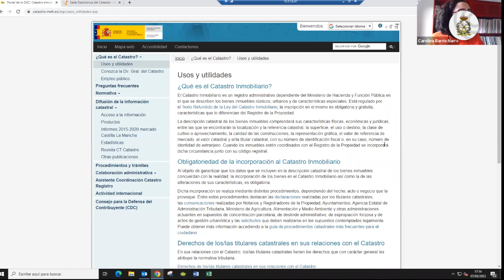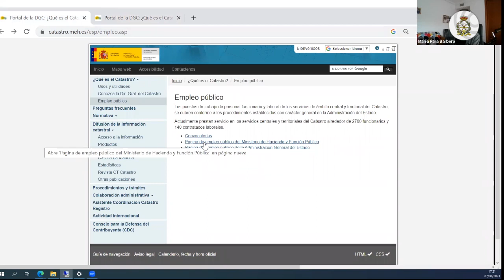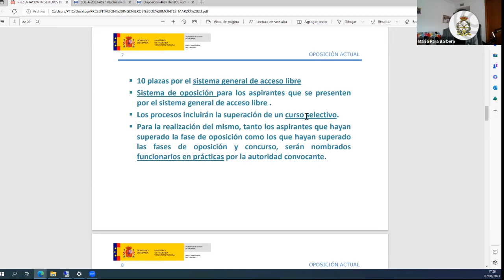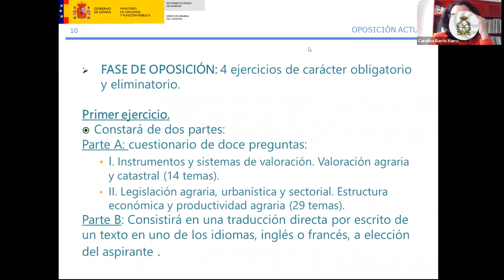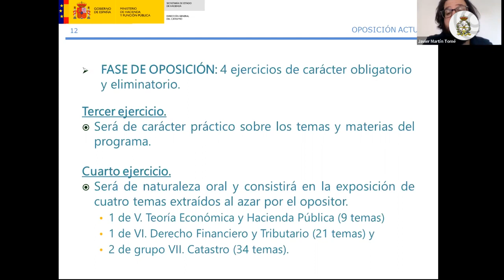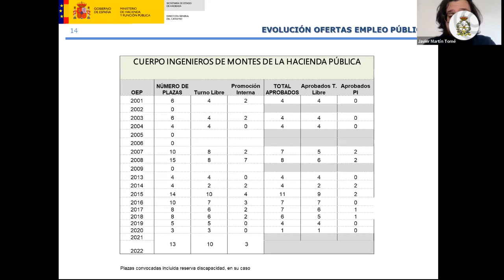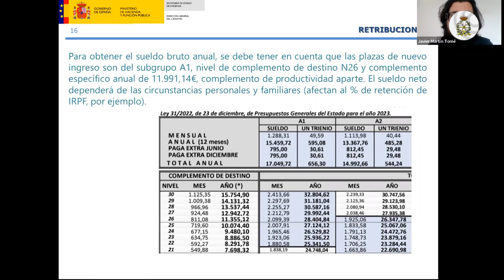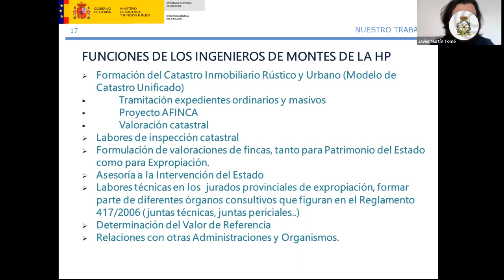“Todo lo que siempre quisiste saber sobre las oposiciones al Cuerpo de Ing. de Montes de Hacienda"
A mediados del mes de febrero de 2023 se ha publicado una de las mayores convocatorias de plazas al Cuerpo de Ingenieros de Montes de la Hacienda Pública. En total se han convocado 10 plazas libres y otras tres de promoción interna. A éstas, además, hay que sumar las del Cuerpo Superior de Gestión Catastral ya que ambas tienen temarios totalmente compatibles.

Gracias a la Asociación Profesional de Ingenieros de Montes al Servicio de la Hacienda Pública y al Colegio Oficial de Ingenieros de Montes, el pasado  7 de marzo de 2023 todos los interesados tuvieron la oportunidad de resolver todas las dudas, además de poder acceder a unos valiosos consejos prácticos a la hora de afrontar con garantía esta oposición.